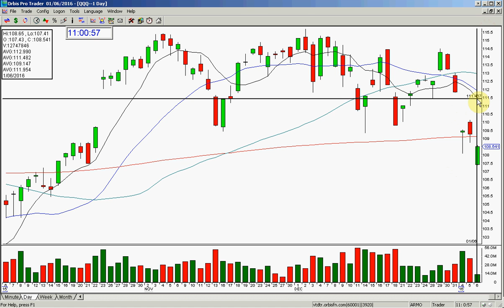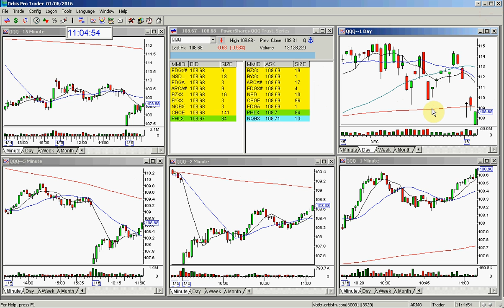QQQ MARKET REVIEW 1 6 2016